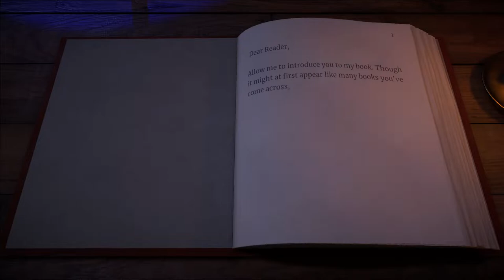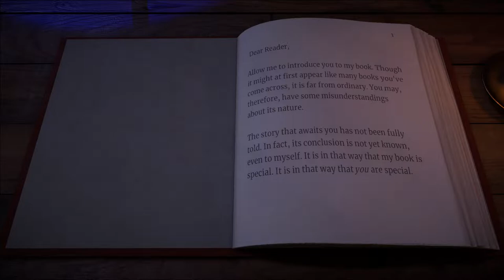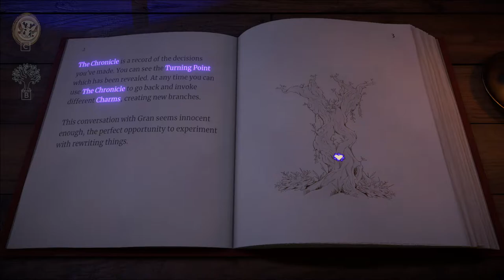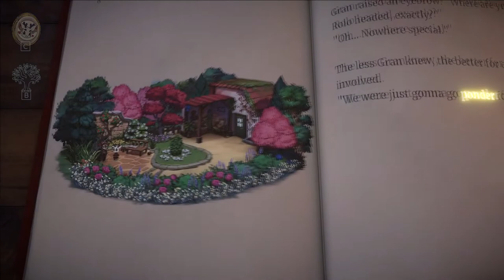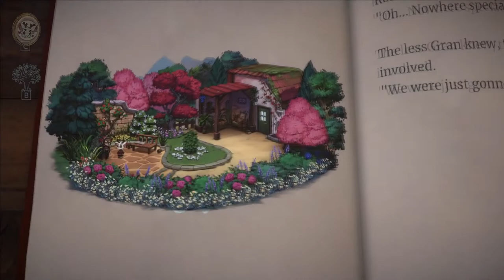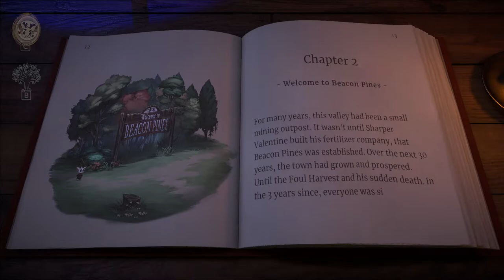THIS GAME IS PRECIOUS~! 🌲 Beacon Pines DEMO 🌲 #1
Welcome to Beacon Pines! A beautiful game with so much heart in it, I feel right at home! Want suspense, fun, and a story filled with curiosity? Then Beacon Pines is the right game for you!

LOOK DOWN BELOW FOR INFO!
Thumbnail art made by Me~!

Beacon Pines is an adventure game that is full of creepiness and cuteness! Fantastic art, wonderful story, and full of great characters, you won't be bored at ALL! Told in a story book like manner, find the words that best fit your situation and uncover the hidden truths in this mysterious little game.